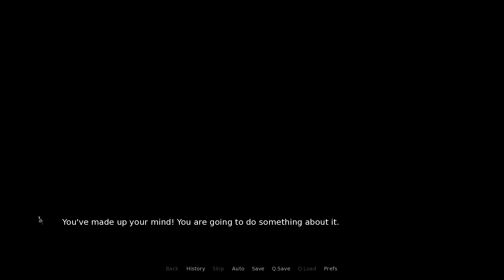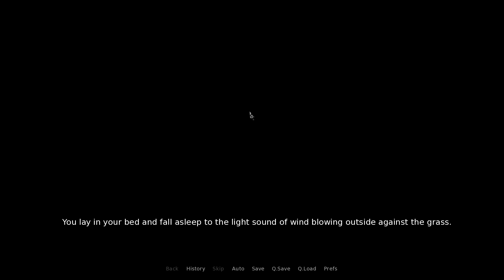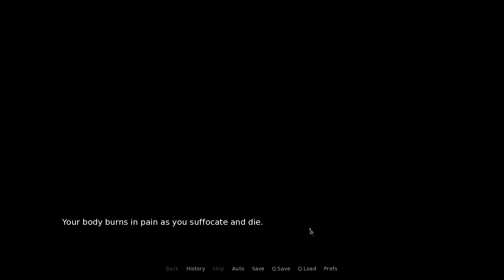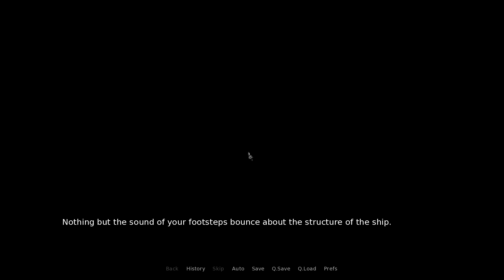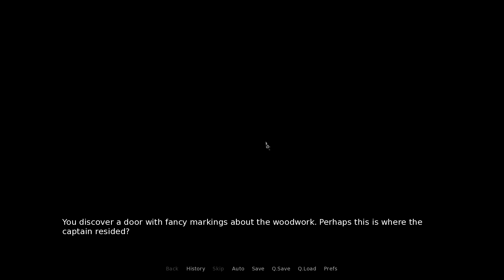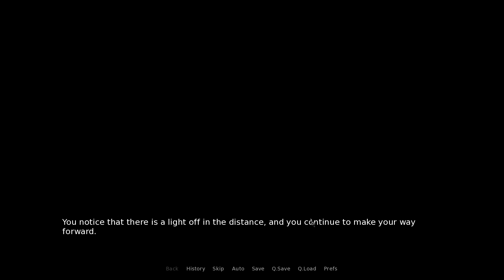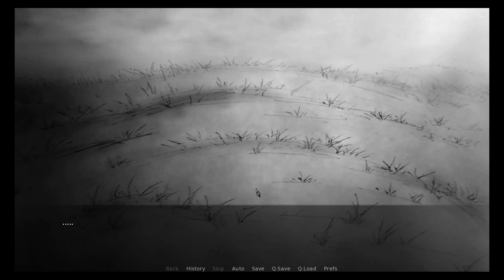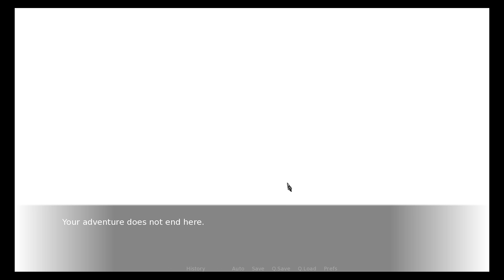Free Horror Game: Disturbed (full playthrough / no commentary)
Hi all, hope you enjoy this free indie horror game called Disturbed.  It's an interesting experience, especially for a free game, and was decent length (again esp for a free game).

More coming soon! Let me know if you have any requests, and hopefully a full series playthru of Alan Wake will begin shortly!